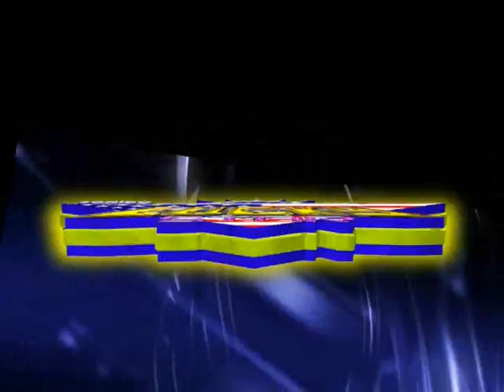***SONIDO LUCKY STAR ((CAMPANARIO 20-03-15))EL REGRESO DE MARIANA ((EXITO 2015))))***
UNTEMA Q NO PASA DE MODAAAA UNA CUMBIA DEL RECUERDO AHORA EL REGRESO D MARIANA BAILELOOO EL KLON MIXXXX WEPA